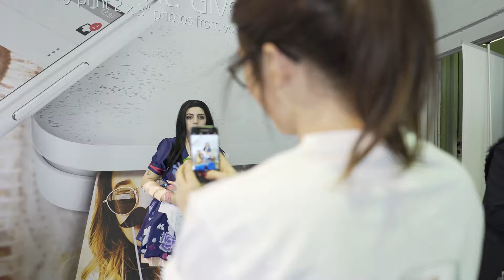Cosplay 101 with Cheshliddle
Cosplayer Lisa Bosman AKA Cheshliddle is a self-confessed "big nerd who loves to dress up." She shows us her workspace for bringing characters to life, and talks about how cosplay is an avenue to explore your identity, whether that's experimenting with gender or embodying the persona of Daenerys Targaryen.